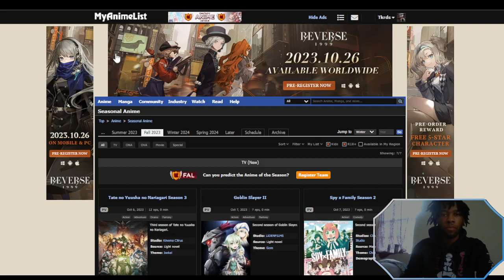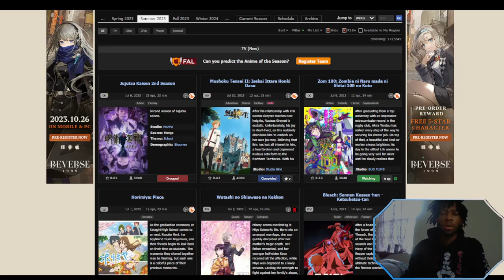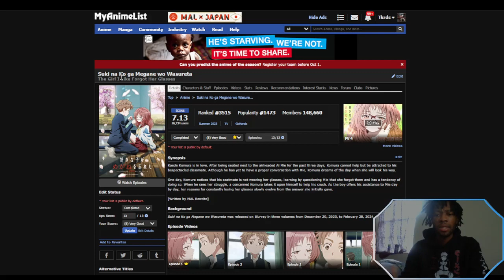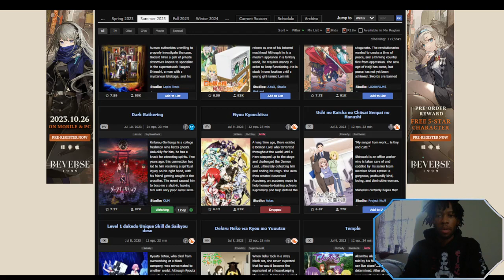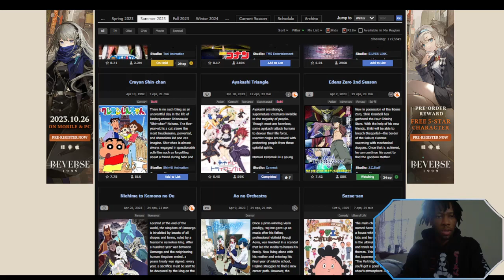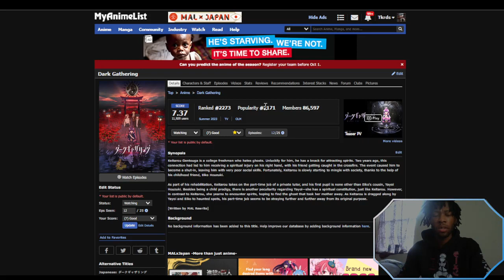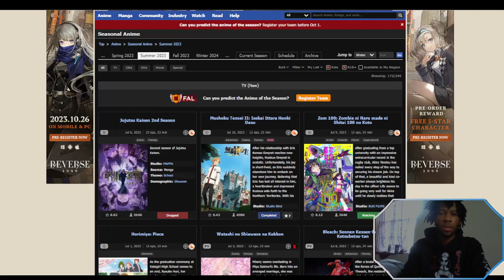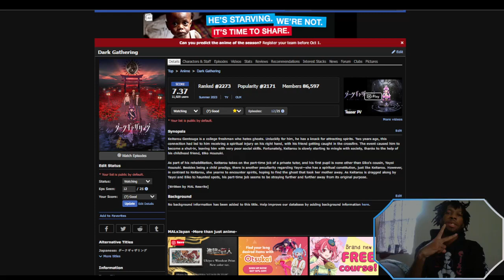Summer 2023 Seasonal Anime wrap up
Tkrds what anime did i enjoy in the summer season?
Masamune-kun no Revenge R
Dark Gathering
Mushoku Tensei II: Isekai Ittara Honki Dasu / Jobless reincarnation
Suki na Ko ga Megane wo Wasureta
AI no Idenshi
Helck